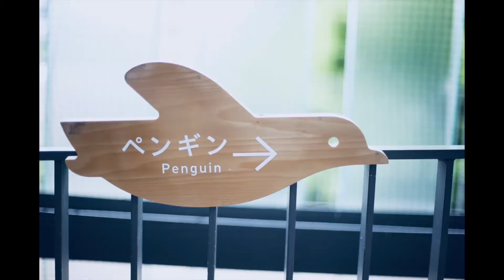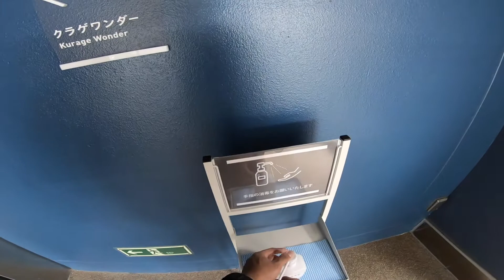PHOTOWALK PHOTOGRAPHY TOUR KYOTO AQUARIUM 1DS MARK III EF 50mm F1 4 USM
Camera
1DS mark 3
gopro black hero7